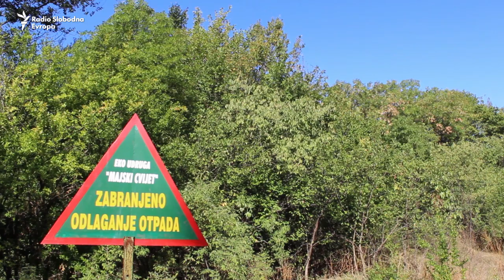Otpad iz Neretve konačno na reciklaži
Aktivisti ekološkog Udruženja “Majski cvijet” iz Mostara napokon su odahnuli. Uz pomoć međunarodnih i domaćih nevladinih organizacija, uspjeli su prikupiti novac i konačno poslati na reciklažu desetine hiljada boca i drugog plastičnog otpada, koje su prikupili samo na jednom mjestu pored rijeke Nere